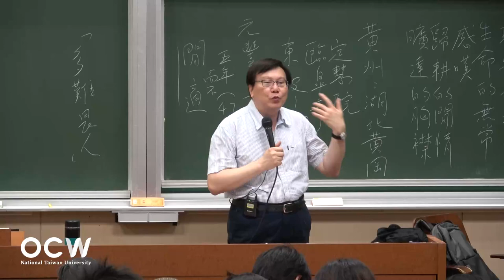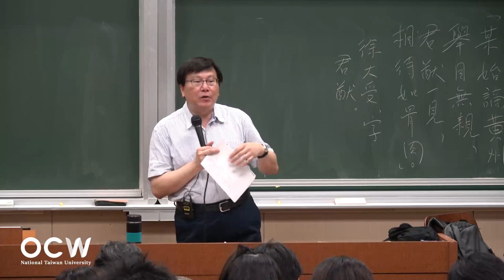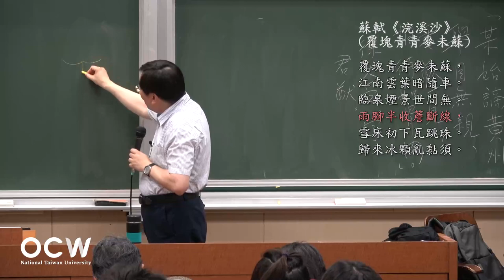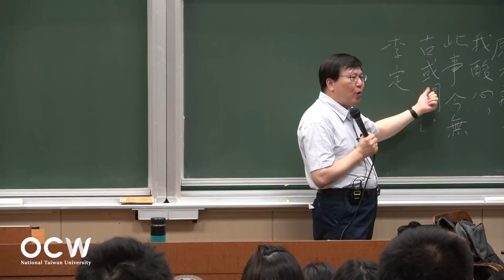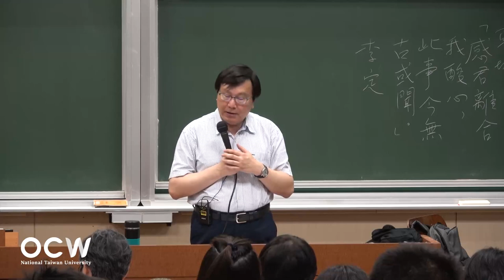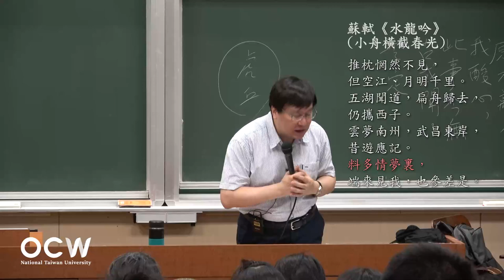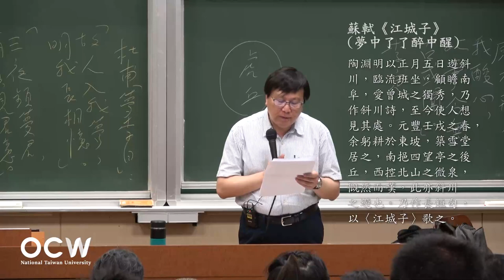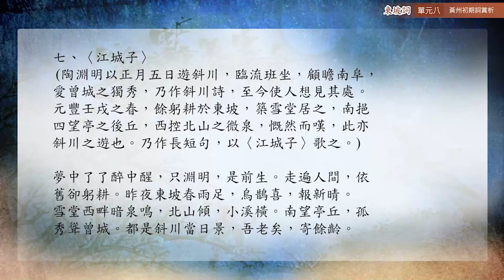東坡詞 08. 黃州初期詞賞析